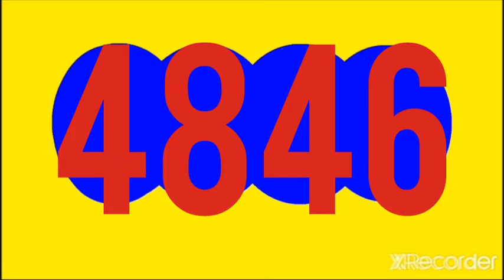RESULTADO LA FANTASTICA DIA HOY JUEVES 21 DE JULIO DEL 2022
RESULTADOS SORTEOS DE LOTERIAS Y CHANCES DE HOY JUEVES 21 DE JULIO DEL 2022